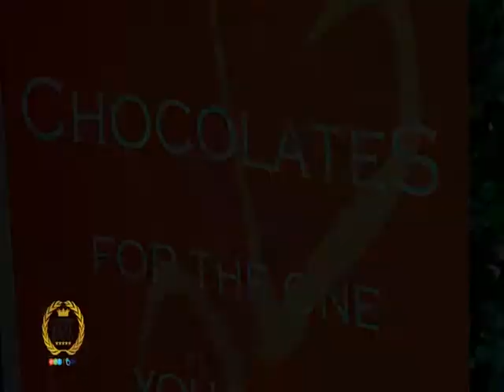EDT TOP10 by Travel Channel : TOP10 Drink Chocoholic Paradise (3/3)